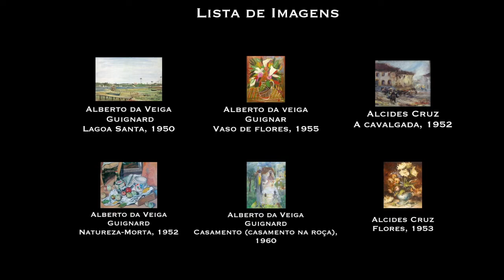O olhar da arte figurativa carioca: décadas de 50 e 60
A arte figurativa no Brasil é um movimento que busca reproduzir os elementos do cotidiano, tendo a realidade como palavra de ordem.

Além da expressão da conexão com o mundo real, esse estilo também se manifesta de maneira estilizada. O artista expressa a visão e a emoção em suas obras não como réplicas da realidade, mas de modo que a interpretação possa ser compreendida. De fato, Aldo Bonadei declarou: “O melhor é deixar que a mente siga seus próprios conselhos e ensinamentos, suas próprias intuições... Toda regra de que o discípulo não possa se afastar é uma grande barreira”.

Depois da amostra da arte figurativa paulista, que apresentamos no último post, nesta semana propomos obras do figurativismo carioca, para depois sairmos em viagem pela arte figurativa brasileira das décadas de 50 e 60 fora do eixo Rio-São Paulo.

Reserve dois minutos para ficar diante da beleza e aproveite!